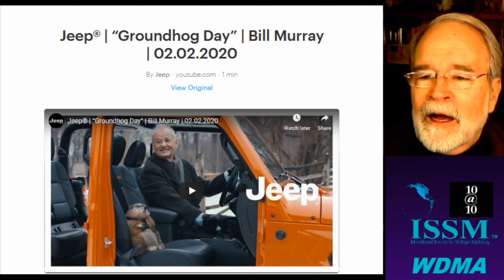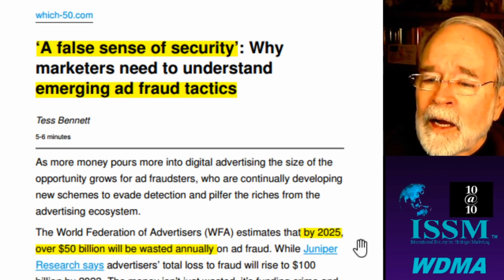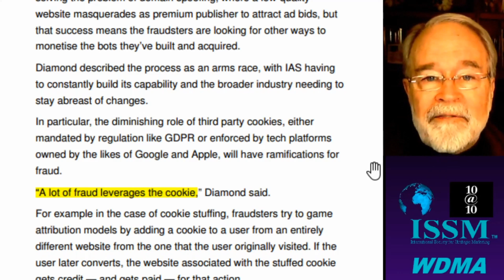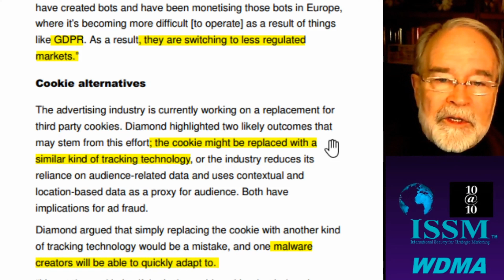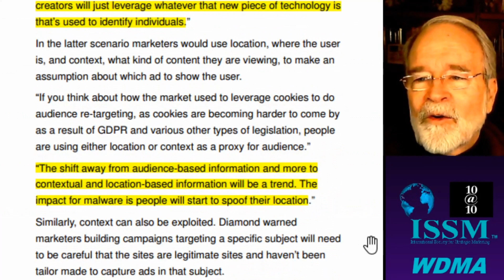JEEP GHD, Fraud Tech Update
Below the surface insights from Tess Bennet on where Digital Ad Fraud is heading next